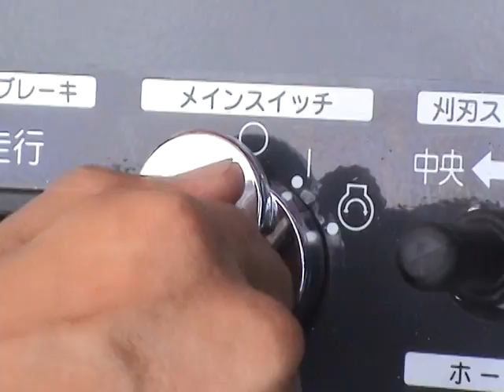Canycom Products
This is Canycom Equipment